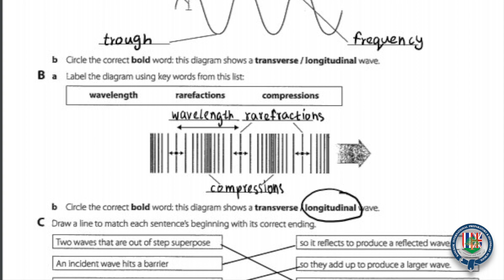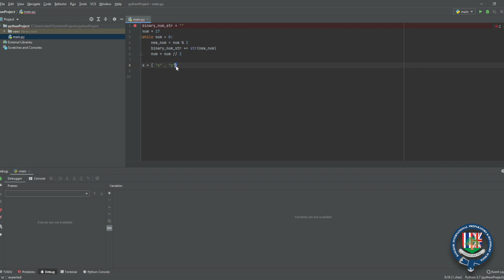Secondary Shout Outs - Friday 15th January 2021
*Secondary Shout Outs* At the end of another hard week of learning last week, teachers want to say a special ‘well done’ to the following students….